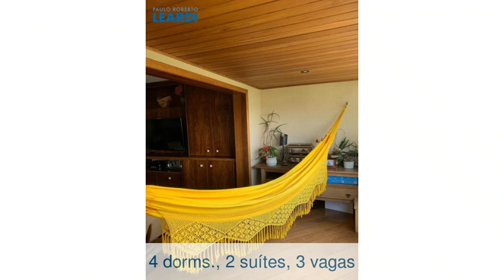Apartamento - Alphaville - Barueri - SP - Ref: 592785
Apartamento | Alphaville | Barueri - SP | 4 dorms., 2 suítes, 3 vagas | 154 m2 área útil